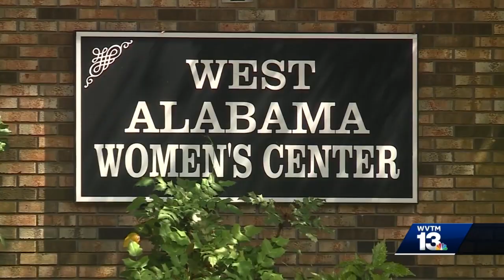Contraceptives still legal in Alabama after SCOTUS overturns Roe v. Wade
Less than a week ago, women in Alabama could travel to a center in Tuscaloosa to get an abortion. Now that's changed since the Supreme Court overturned the 50-year federal law Roe versus Wade, leaving it up to the states to decide. In the video above learn more about how Alabama's abortion ban law impacts women